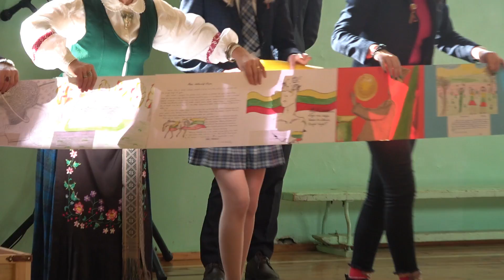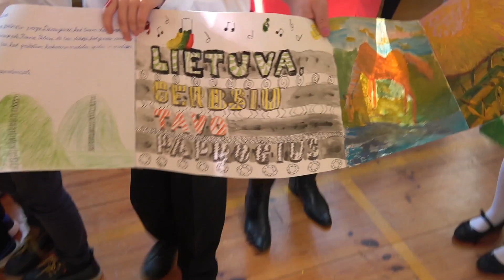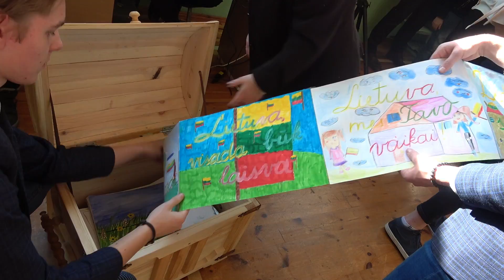Laiškas Lietuvai iš Žiežmarių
Žiežmarių gimnazija šiais mokslo metais vykdė projektą "Laiškas Lietuvai", kurio metu mokytojai, tėvai, močiutės, mokiniai rašė A3 formos lapuose laiškus Lietuvai. Laiškams sudėti gimnazijos technologijų mokytojų ir mokinių rankomis pagaminta senovinė skrynia. Laiško ilgis - 125 metrai.